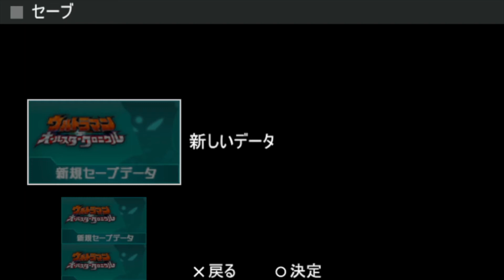【ULTRAMAN】#20 闇に紛れる光 原作にない完全オリジナルストーリー 100％全話収録 ウルトラマンオールスタークロニクル PSP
100%ウルトラマン完結再生リスト

100%全話収録 ULTRAMAN Fighting Evolution FER（ウルトラマン ファイティング・エボリューションリバース）PS2

Ultraman（大怪獣バトルウルトラコロシアムDX ウルトラ戦士大集結）全再生リスト

100%全話収録 ULTRAMAN Fighting Evolution FE0（ウルトラマン ファイティング・エボリューション0）PSP

100%全話収録 ULTRAMAN Fighting Evolution FE2（ウルトラマン ファイティング・エボリューション2）PS2

100%全話収録 ULTRAMAN Fighting Evolution FE1（ウルトラマン ファイティング・エボリューション1）PS1

100%全話収録 ULTRAMAN Fighting Evolution FE3（ウルトラマン ファイティング・エボリューション3）PS2

ウルトラマン アニメ
ウルトラマン 甘デジ
ウルトラマン アニメ op
ウルトラマン アストラ
ウルトラマン アメトーク
ウルトラマン アグル
ウルトラマン a
ウルトラマン アーケード
ウルトラマン アントラー
ウルトラマン アプリ
ウルトラマン イフ
ウルトラマン 一話
ウルトラマン イベント
ウルトラマン いっぱい
ウルトラマン イントロクイズ
ウルトラマン 一覧
ウルトラマン いっちょうめ
ウルトラマン 一番くじ
ウルトラマン instrumental
ウルトラマン 出光
ウルトラマン 歌
ウルトラマン ウルトラマン
ウルトラマン うた
ウルトラマン usa
ウルトラマン 歌 初代
ウルトラマン ウー
ウルトラマン 歌ってみた
ウルトラマン ウルトラマンセブン
ウルトラマン 歌 タロウ
ウルトラマン ウルトラマン ウルトラマン
ウルトラマン 映画
ウルトラマン エース
ウルトラマン 英雄
ウルトラマン ed
ウルトラマン エックス
ウルトラマン エネルギー切れ
ウルトラマン 映画 主題歌
ウルトラマン 英語
ウルトラマン 映画 予告
ウルトラマン エンディング
ウルトラマン op
ウルトラマン オーブ
ウルトラマン オープニング
ウルトラマン オーケストラ
ウルトラマン オーブの歌
ウルトラマン 折り紙
ウルトラマン 音楽
ウルトラマン オルゴール
ウルトラマン 面白
ウルトラマン おもちゃ紹介
ウルトラマン 解説
ウルトラマン 怪獣
ウルトラマン カラータイマー
ウルトラマン カラオケ
ウルトラマン 仮面ライダー
ウルトラマン 掛け声
ウルトラマン カネゴン
ウルトラマン 海外の反応
ウルトラマン 感動
ウルトラマン 怪獣 鳴き声
ウルトラマン 曲
ウルトラマン キングジョー
ウルトラマン キング
ウルトラマン 兄弟
ウルトラマン 記者会見
ウルトラマン 客演
ウルトラマン 筋肉
ウルトラマン キッズ
ウルトラマン キーラ
ウルトラマン キャラソン
ウルトラマン クロニクル
ウルトラマン クイズ
ウルトラマン クロニクル op
ウルトラマン クラシック
ウルトラマン 空中戦
ウルトラマン クリスマス
ウルトラマン 空想少年
ウルトラマン 君だけを守りたい
ウルトラマン クイーンモネラ
ウルトラマン 黒部進
ウルトラマン 剣
ウルトラマン ケムール星人
ウルトラマン ケルビム
ウルトラマン ケムラー
ウルトラマン 警備隊
ウルトラマン ケーキ
ウルトラマン 検索
ウルトラマン 競馬
ウルトラマン ケイト
ウルトラマン ケムール
ウルトラマン コスモス
ウルトラマン 公式
ウルトラマン 光線
ウルトラマン コスモス op
ウルトラマン 効果音
ウルトラマン 考察
ウルトラマン コスプレ
ウルトラマン 怖いシーン
ウルトラマン 怖い
ウルトラマン コラボ
ウルトラマン 最終回
ウルトラマン 最強
ウルトラマン サーガ
ウルトラマン 最強怪獣
ウルトラマン 最新
ウルトラマン サントラ
ウルトラマン ささきいさお
ウルトラマン 撮影現場
ウルトラマン 最強フォーム
ウルトラマン 撮影
ウルトラマン 主題歌
ウルトラマン 初代
ウルトラマン 死亡
ウルトラマン ショー
ウルトラマン 新台
ウルトラマン 正体バレ
ウルトラマン シュワッチ
ウルトラマン 昭和
ウルトラマン 紹介
ウルトラマン 集合
ウルトラマン スロット
ウルトラマン スペシウム光線
ウルトラマン スーパーファミコン
ウルトラマン スキャット
ウルトラマン 吹奏楽
ウルトラマン スーツアクター
ウルトラマン スーツ
ウルトラマン スプーン
ウルトラマン ステージ
ウルトラマン ストーリー
ウルトラマン セブン
ウルトラマン 戦闘シーン
ウルトラマン 戦闘曲
ウルトラマン 戦闘bgm
ウルトラマン セブン 歌
ウルトラマン 声優
ウルトラマン 石化
ウルトラマン 戦闘
ウルトラマン 戦闘機
ウルトラマン セイバー
ウルトラマン ソフビ
ウルトラマン 挿入歌
ウルトラマン ソング
ウルトラマン ソラ
ウルトラマン 相関図
ウルトラマン 素材
ウルトラマン ソフトバンク
ウルトラマン 組織
ウルトラマン ソフビクイズ
ウルトラマン soundtrack
ウルトラマン タイガ
ウルトラマン タロウ
ウルトラマン タイラント
ウルトラマン タイタス
ウルトラマン tas
ウルトラマン 体操
ウルトラマン 戦い
ウルトラマン タイトル
ウルトラマン たまご
ウルトラマン タロウ 歌
ウルトラマン 超乱舞
ウルトラマン 父
ウルトラマン 中国
ウルトラマン チート
ウルトラマン 超獣
ウルトラマン チャンネル
ウルトラマン 地球防衛軍
ウルトラマン 小さな英雄
ウルトラマン 超動
ウルトラマン 着地
ウルトラマン ツインテール
ウルトラマン 強さランキング
ウルトラマン つるの剛士
ウルトラマン ツッコミ
ウルトラマン 強い
ウルトラマン 捕まる
ウルトラマン 円谷
ウルトラマン 月
ウルトラマン 強い怪獣
ウルトラマン ティガ 映画
ウルトラマン ティガ ed
ウルトラマン トラウマ
ウルトラマン 登場シーン
ウルトラマン トリビア
ウルトラマン トレギア
ウルトラマン 特集
ウルトラマン トラウマシーン
ウルトラマン 飛び去り
ウルトラマン トレ
ウルトラマン トリビアの泉
ウルトラマン 特撮
ウルトラマン 鳴き声
ウルトラマン ナイス
ウルトラマン ナックル星人
ウルトラマン 中村悠一
ウルトラマン なりきり
ウルトラマン 泣ける
ウルトラマン ナース
ウルトラマン na
ウルトラマン 生放送
ウルトラマン 懐かしい
ウルトラマン ニュージェネレーション
ウルトラマン 人形
ウルトラマン ニュージェネレーション op
ウルトラマン 偽物
ウルトラマン ニコニコ
ウルトラマン 入浴剤
ウルトラマン ニュージェネレーション 主題歌
ウルトラマン 人形劇
ウルトラマン 人気ランキング
ウルトラマン ニセウルトラマン
ウルトラマン ぬりえ
ウルトラマン 塗り絵
ウルトラマン ぬりえ 公式
ウルトラマン ぬいぐるみ
ウルトラマン 布マスク
ウルトラマン 布マスク 子供
ウルトラマン 抜き型
ウルトラマン ぬいぐるみ 特大
ウルトラマン ぬいぐるみ ufoキャッチャー
ウルトラマン ぬりえ amazon
ウルトラマン ネクサス
ウルトラマン ネタバレ
ウルトラマン ネオス
ウルトラマン ネクスト
ウルトラマン ネクサス op
ウルトラマン ネットフリックス
ウルトラマン ネタ
ウルトラマン 年齢
ウルトラマン ネロンガ
ウルトラマン ネクサス 歌
ウルトラマンの歌
ウルトラマン ノア
ウルトラマン ノーバー
ウルトラマン ノア 歌
ウルトラマン ノスフェル
ウルトラマン 乗り物
ウルトラマン の ゲーム
ウルトラマン の日
ウルトラマン のうた
ウルトラマン の ソフビ
ウルトラマン ハヌマーン
ウルトラマン 初変身
ウルトラマン 磔
ウルトラマン 母
ウルトラマン ハイパーゼットン
ウルトラマン 俳優
ウルトラマン 必殺技
ウルトラマン ヒッポリト星人
ウルトラマン 日野聡
ウルトラマン 一つの希望
ウルトラマン ヒストリー
ウルトラマン ヒットソングヒストリー
ウルトラマン ヒーロー 歌
ウルトラマン フュージョンファイト
ウルトラマン ファイティング エボリューション
ウルトラマン fe3
ウルトラマン フィギュア
ウルトラマン fer
ウルトラマン ムービーネックス
ウルトラマン メドレー
ウルトラマン メビウス
ウルトラマン 名言
ウルトラマン メイキング
ウルトラマン 名シーン
ウルトラマン ユーチューバー
ウルトラマン 予告
ウルトラマン youtube
ウルトラマン 幼児
ウルトラマン ラップ
ウルトラマン ラスボス
ウルトラマン 乱舞
ウルトラマン ライトミドル
ウルトラマン ラスト